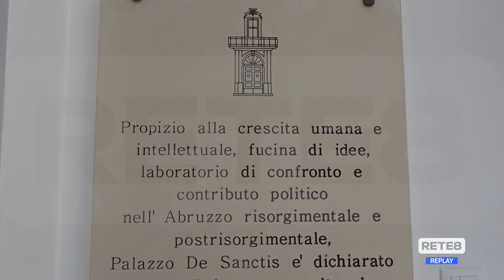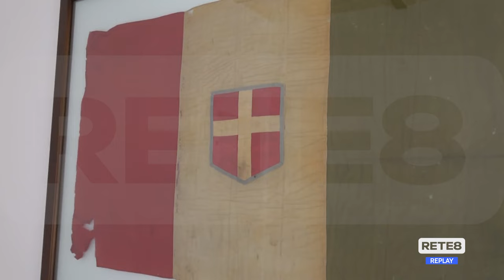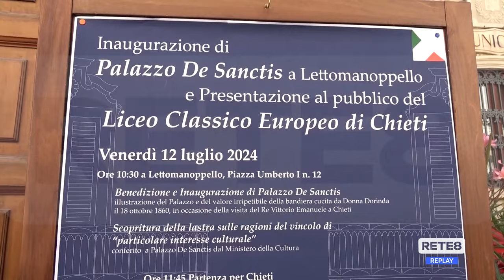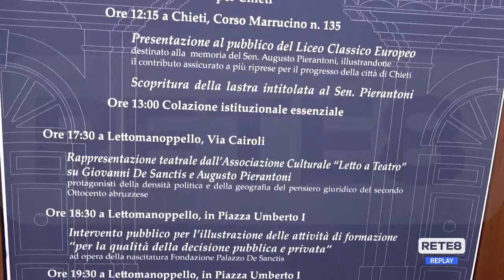Lettomanoppello - Inaugurato Palazzo de Sanctis